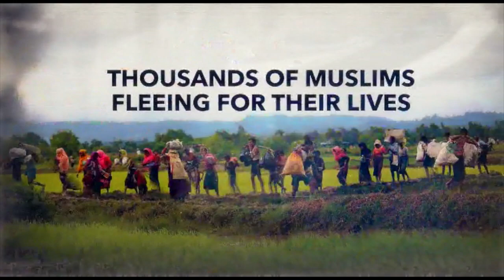Myanmar | ANEWS DEUTSCH